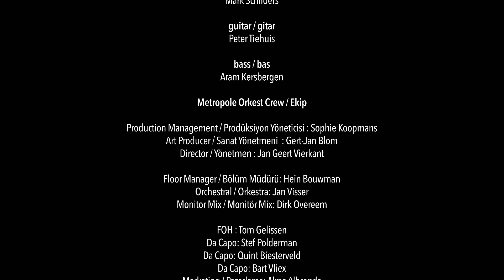Turkey Now 2022: Candan Erçetin & Metropole Orkest conducted by Tom Cohen | LIVE CONCERT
Turkey Now 2022 : Candan Erçetin & Metropole Orkest

Conductor / Orkestra şefi : Tom Cohen

Royal Theater Carré, Amsterdam, 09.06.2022

00:00-05:29 ANLATMA SAKIN
05:34-09:50 OLMAZ
09:58-14:20 MEĞER
14:34-18:50 ONLAR YANLIŞ BİLİYOR
18:55-22:53 YALAN
23:25-27:41 ELBETTE

27:43-34:04 CONDUCTOR'S SPEECH & SOLOS / ORKESTRA ŞEFİNİN KONUŞMASI VE SOLOLAR

34:05-38:15 SENSİZLİK
38:30-41:37 BAHAR
41:52-46:16 MİLYONLARCA KUŞTUK
46:35-50:18 GİT
50:42-53:57 GAMSIZ HAYAT
54:22-58:05 TÜRKÜ
58:18-1:03:37 SEVDİM SEVİLMEDİM
1:04:20-1:07:34 KALENİN BEDENLERİ
1:09:12-1:13:16 ZEYTİNYAĞLI YİYEMEM AMAN

Orchestral Arrangements /Orkestra Düzenlemeleri
Tom Cohen /with additional orchestration by Matan Yona

Soloists/Solistler

Nuri Irmak, piano / piyano

Mustafa Süder, violin / keman & soprano saxophone / soprano saksafon

Halil İbrahim Işık, keyboard & trompet

Ezgi Elkırmış, darbuka

Metropole Orkest

1st violin  / 1. keman
Jasper van Rosmalen
Federico Nathan
Denis Koenders
Pauline Terlouw
David Peijnenborgh
Sarah Koch
Jenneke Tesselaar
Gideon Nelissen

2nd violin  / 2. keman
Merel Jonker
Willem Kok
Ewa Zbyszynska
Ruben Margarita
Robert Baba
Xaquín Carro Cribeiro
Annerieke Nentjes

viola / viyola
Norman Jansen
Julia Jowett
Iris Schut
Isabella Petersen
Wouter Huizinga

cello / çello
Emile Visser
Jascha Albracht
Mariëtte Laport
Jascha Bordon

contrabass / kontrbas
Arend Liefkes
Arjen Leendertz

harp / arp
Joke Schonewille

flute / flüt
Liset Pennings
Janine Abbas

oboe / obua
María Josefa Contreras Gámez

saxophone / saksafon
Marc Scholten
Paul van der Feen
Leo Janssen
Sjoerd Dijkhuizen
Max Boeree

horn / korno
René Pagen

trumpet /trompet
Ray Bruinsma
Martijn de Laat
Dave Vreuls
Rik Mol

trombone / trombon
Efe Erdem
Louk Boudesteijn
Jan Bastiani

bass trombone / bas trombon
Mathis Kaiser

percussion/ drums / perküsyon/davul
Eddy Koopman
Murk Jiskoot

drums / davul
Mark Schilders

guitar / gitar
Peter Tiehuis

bass / bas
Aram Kersbergen

Metropole Orkest Crew / Ekip

Production Management / Prodüksiyon Yöneticisi : Sophie Koopmans
Art Producer / Sanat Yönetmeni  : Gert-Jan Blom
Director / Yönetmen : Jan Geert Vierkant

Floor Manager / Bölüm Müdürü: Hein Bouwman
Orchestral / Orkestra: Jan Visser
Monitor Mix / Monitör Mix: Dirk Overeem

FOH : Tom Gelissen
Da Capo: Stef Polderman
Da Capo: Quint Biesterveld
Da Capo: Bart Vliex
Marketing / Pazarlama: Alma Albronda
Eemland Coach/ Eemland Koçu: Erik Lautenbach
Dijkstra transport / Dijkstra taşımacılık
Dijkstra Transport

Turkey Now Festival Concert Organisation/
Turkey Now Festivali Konser Organizasyonu:
 Mystiek Productions

Video Recording: EFM Films

Production / Prodüksiyon: Dünya Müzik

Mix: Halil İbrahim Işık
Mastering: Joris Wolff

Art Director / Sanat Yönetmeni: Bozkurt Bayer

Project Coordinator / Proje Koordinatörü: Deniz Pamuk

Video Editing & Post Production: IPD Istanbul
Video Editing: Bülent Özcan
Coloring: Berke Erkurt
VFX: Yunus Efe Çıtır, Buğrahan Necmettin Görmüş
IPD Genel Koordinatör: Özmen Köse
IPD Proje Koordinatör: Hakan Pak, Yaren Yılmaz

Candan Erçetin Resmi Youtube Kanalı - Candan Ercetin Official Youtube Channel